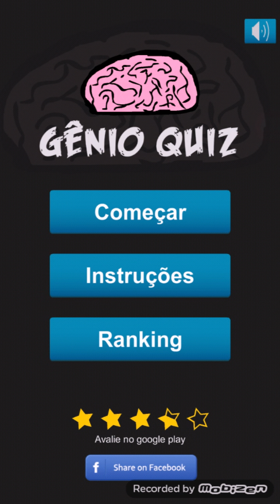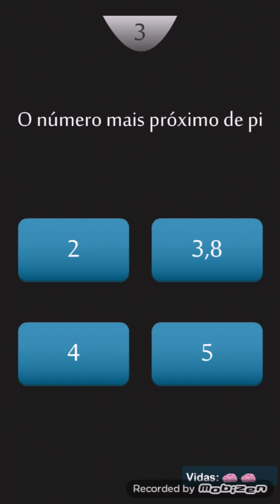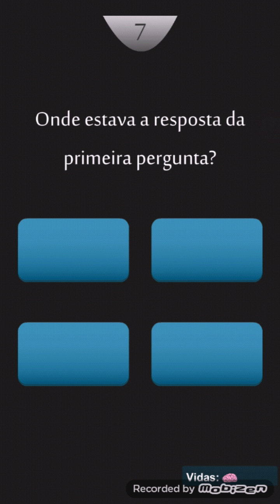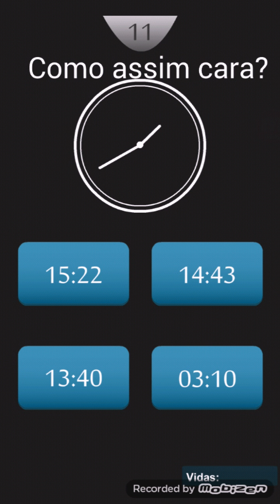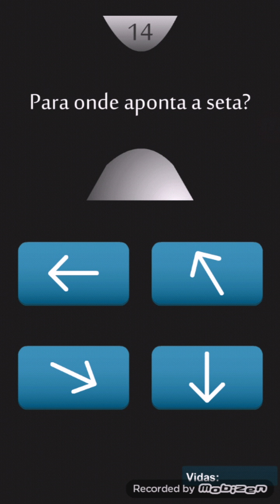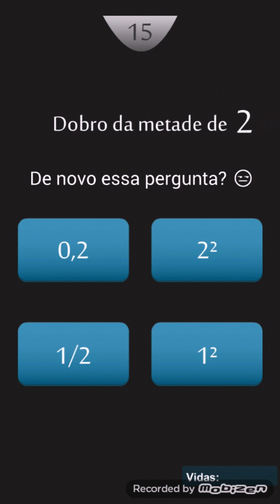Como bugar o seu cérebro: Gênio quiz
Esta é a melhor maneira de "dibrar" seu cérebro e ficar mais atento a todas as coisas ao redor mas será que funciona?